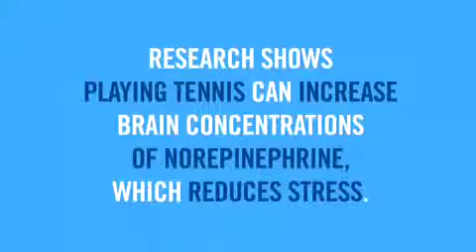Tennis Makes You Stress Free